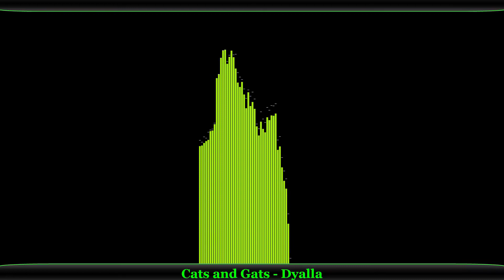Cats and Gats-Dyalla ROCK MUSIC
Video created by NOC Music. Music without copyright - Attribution not required.